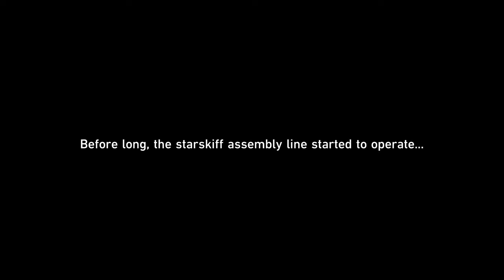Jingliu Companion Mission: Clouds Leave no Trace | Honkai Star Rail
Vita Infinita: Clouds Leave no Trace. Jingliu Companion Mission

00:00 - A letter
04:22 - Dan Heng Meeting up with Jingliu
10:13 - The Preceptors
11:47 - Loucha surrenders himself to Jing Yuan saying he caused the stellaron crisis. He's looking for something.
15:26 - What jingliu told Loucha of the HCQ
16:50 - Jingliu, Dan Heng & Yanqing going to stargazer Navalia
19:25 - Baiheng
22:12 - Yanqing pov on baiheng
24:54 - Tribute to baiheng & battle against Sushu. Baiheng death. Dan Feng motive according to Jingliu.
28:54 - Going to the Artisanship Commission
32:27 - Who crafted Imbibitors Lunes weapon. Yingqing
35:33 - Jingliu is truly a master...How she shut a proud Yanqing by being sarcastic
36:25 - Yanqing/Blade's lore and motive
38:37 - Loucha and Jing yuan talks about Yaoshis demise. Loucha's plan
41:26 - Blade meets Jingyuan
41:47 - Alchemy Commission and meeting Bailu
43:59 - Bailu asks Dan Heng about Jingliu's condition
46:05 - Retrieving Bailu's medicine box
49:34 - Hatred overshadows Jingliu's emotions.
51:42 - Blade visits bailu/baiheng
53:07 - jingliu, jingyuan, blade and dan heng. The high cloud quintet reunites
55:10 - Jingliu summarizes their sins. HCQ disbands.
57:51 - Jing Yuan disrupts Jingliu's plan once more
59:21 - Jingliu vs Blade
01:04:40 - What Dan Heng will do moving forward. Jingliu had to sow the seed of doubt of course.
01:06:29 - Talk with Yanqing
01:07:17 - Talk with Blade
01:08:11 - Talk with Jing Yuan (his voice is breaking, i'm breaking, they're all breaking)
01:09:01 - Home

This is so sad!? hello? 😭 (darkness my old friiieeend...)

Star Rail 1.4 | Stelle MC | English sub and dub | Honkai Star Rail Lore